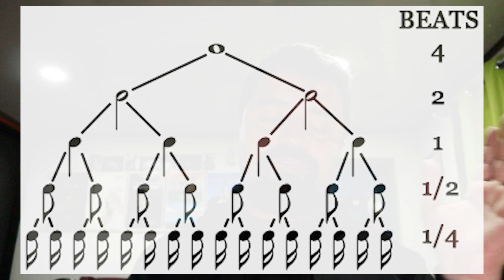Fundamentos musicales - Compás, Metrica y Acentuación Métrica